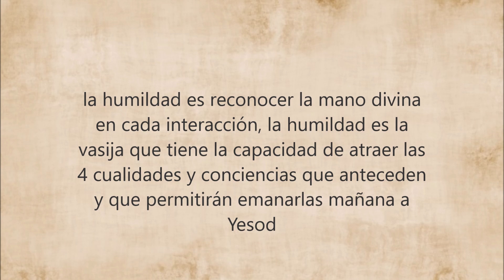Dia 40 del Omer, Hod de Yesod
Hoy son 40 días del Omer que son 5 semanas y 5 días
Hod de Yesod
Humildad en la vinculación